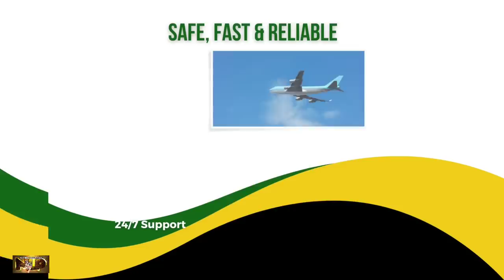BREAKING FULL BREAKD0WN AND UNDERSTANDING 0F D CCTV F00T@GE 0F COCKBURN PEN T0P M@N "BIGGZ" CVTD0WN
Here is a link to create your Shipping Account today;

You have just watched our video and you are interested in Shipping. We want to tell you everyhting there is about shipping and I am sure you want to know everything there is about shipping. But without getting too wordy, here is an highlight on some of the great work that we do.
* We have just shipped over 172 shipments without any major delay.
* The one thing that you must know about us is that we are cheap, and you can use a shipping account from anywhere in the world to ship anything to your loved ones anywhere in Jamaica.
* If you are on the Island, you can shop online for anything anywhere in the world and use your shipping account to ship them to your doorstep.
* Are you considering buying a TV? Here is how cheap buying a TV is, and the rates cover the delivery to your doorstep.
* Thinking about buying groceries online? Our Extra Large Flat Rate Food Box is about the size of half a barrel.
* We will deliver to your doorstep in Jamaica. And if we cannot get to you, we will deliver to an access point closest to your adress via our network of delivery partners

You want to know more and we want to tell you. "I saw you on NewLink and I would like to know more".

GREETINGS MY VIEWERS AND SUBSCRIBERS TODAY I SHARE WITH YOU ANOTHER STORY...THIS TIME IT'S WHERE I SHARE MY VIEWS AND REACTIONS TOWARDS A RECENT INCIDENT THAT TOOK PLACE IN COCKBURN PEN KINGSTON JAMAICA...PLEASE WATCH AS I SHARE THIS EXCLUSIVE STORY WITH YOU...